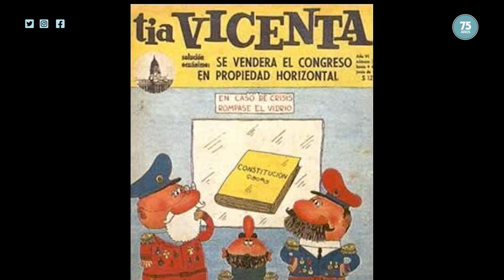Adiós a Quino, el hombre que cuestionó los mandatos y los totalitarismos con su entrañable Mafalda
El dibujante y humorista mendocino Quino, que falleció hoy a los 88 años tras haber sufrido un ACV hace unos días, será recordado siempre por el fenómeno de Mafalda, la niña de clase media, intelectualizada y rebelde que hace 56 años comenzaba a enredarse en la memoria social y política argentina a través de una mítica historieta surgida en la revista Primera Plana que hoy revalida su vigencia cuestionando totalitarismos y mandatos familiares, sexistas y generacionales.